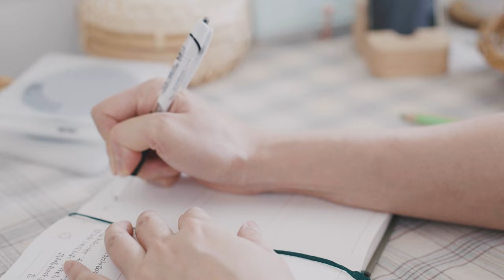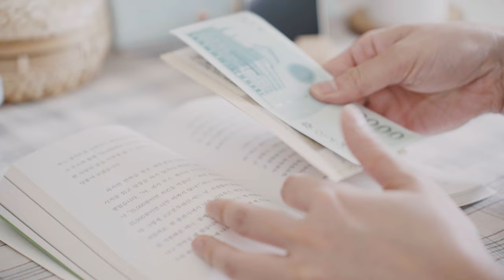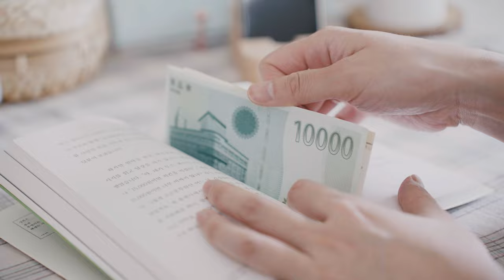지치지 않게 살림하며 맛있는 집밥하는 주부의 알찬 하루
0:00 인트로
0:19 나의 올해 목표 이야기
5:11 수박주스
6:12 당근라페 레시피
6:33 맛있는 당근라페 김밥 레시피
9:18 양배추 김치 레시피
10:32 고추청 레시피